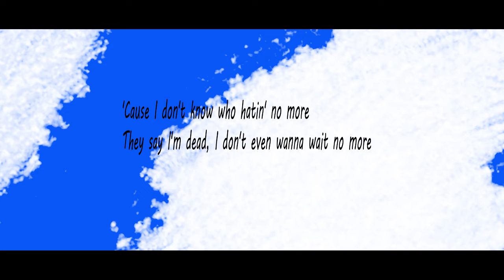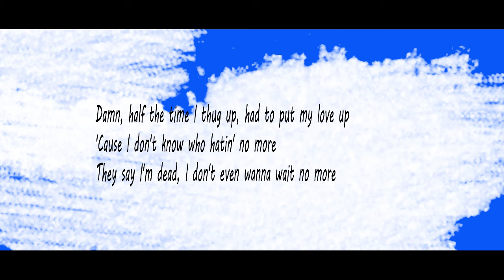Fredo Bang - Top (lyrics)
[Intro]
Ain't that DJ Chose over there? Look like DJ Chose

[Chorus]
My mama seven, I can't walk on fate
Every day I wake up to some brand new hate
Air nigga opps, air nigga won't, it's on everybody top
All these stones that I walk 'em (That I walk 'em), most can't take
I got problems with some niggas 'cause I won't be fake

[Verse]
I beat the case 'cause I wouldn't talk
You heard that side of the story, but that shit was false
The only ones that want revenge is the ones that lost
I got niggas mad at me because I wouldn't cross
Solid as they come
You niggas ain't bust shit, how long you had that gun?
Why getting so much hate? I ain't mad at them
Brought them village knives, I threw a bag at them
Damn, half the time I thug up, had to put my love up
'Cause I don't know who hatin' no more
They say I'm dead, I don't even wanna wait no more